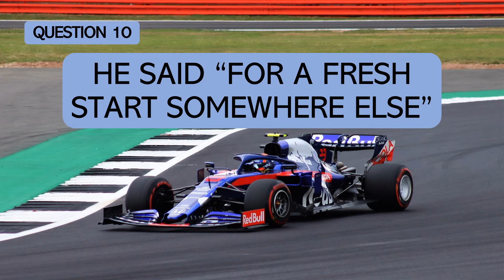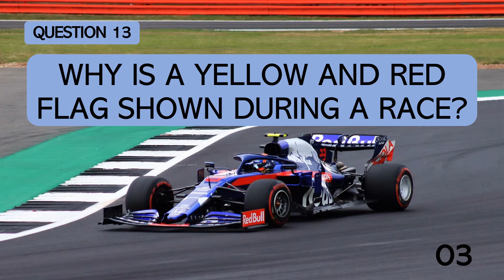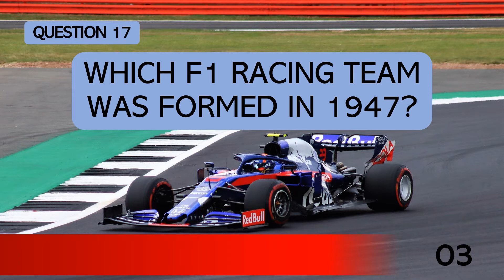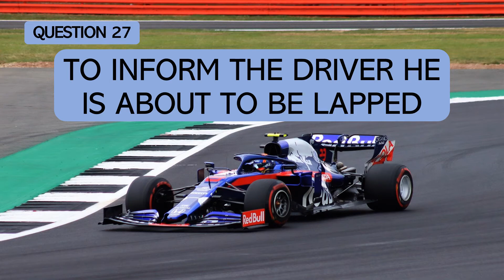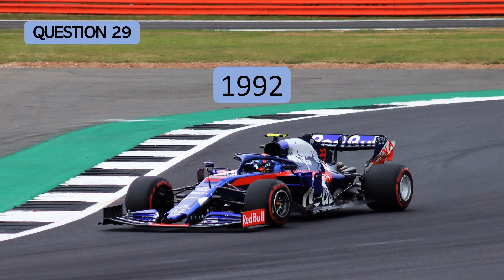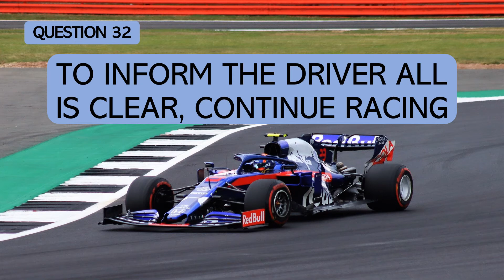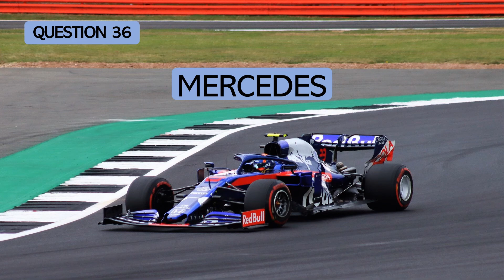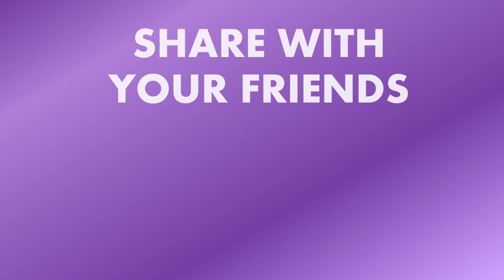ULTIMATE F1 QUIZ 2020 | QUESTIONS ABOUT F1 DRIVERS/TEAMS/TRACKS/WORLD CHAMPIONSHIPS | QUIZ FANATIC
Welcome to the ultimate F1 quiz 2020, there are questions about the formula one world championships, the rules, the tracks, the teams, the drivers and more.  Are you enjoying the current season?  Which driver is your favourite?  Which team do you follow?  Are you a Formula One Fanatic?

In this F1 quiz, there are 40 formula one questions that will put your knowledge to the test.  Each question will appear on the screen for about 10 seconds if you require longer please pause the video.  The answer will then be displayed.

*There are disputes over my answers, which I apologise for, I will be making a new F1 quiz soon and I will be considering my questions carefully.

Share your score.

Thank you for taking part.